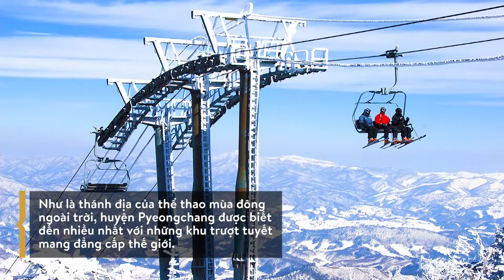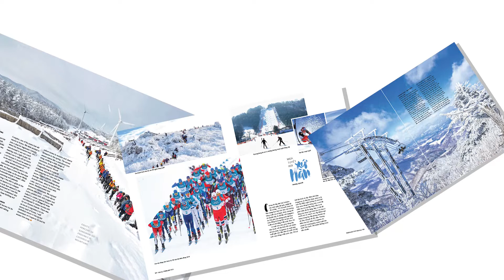MÙA TUYẾT RƠI XỨ HÀN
[English below]

Chúng tôi đáp sân bay Incheon vào một ngày rất lạnh, nhiệt độ đã xuống – 3 độ C và tuyết chưa rơi. Vẫn mang theo háo hức đón chờ những bông tuyết của xứ lạnh, đoàn chúng tôi di chuyển tiếp 3h để đến với Gangwon-do, thủ phủ của những môn thể thao mùa đông và trung tâm du lịch mùa tuyết rơi nổi tiếng ở đất nước Kim chi.

Korea in snow

We landed at Incheon Airport on an extremely cold day. The temperature was -3oC, but snow had yet to fall. Highly eager to see snow, we traveled for another three hours to Gangwon-do, a center for winter tourism in South Korea.